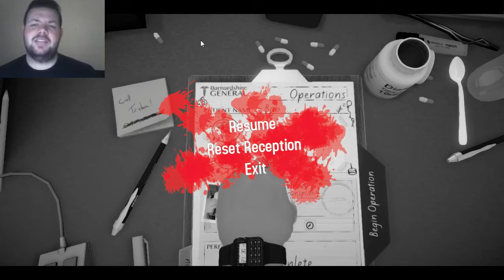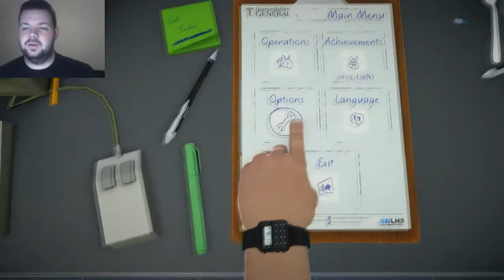How To Be A Doctor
Yoo kijkers van CortexGamingNL, vandaag even een ander filmpje dan normaal, maar volgende week zal hopelijk alles weer volgens schema gaan lopen!

Download the HQ version of the entire mix here!
Categorie
Muziek
Licentie